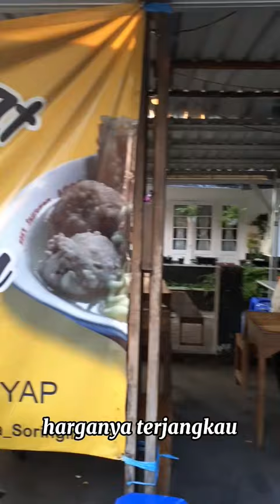bakso enak dan murah di jogja